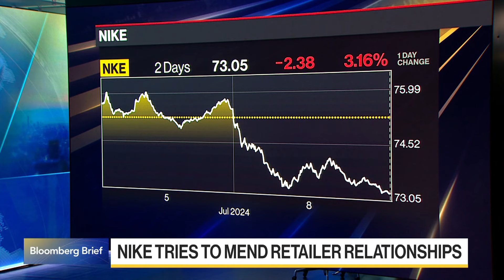Nike Retail Sales Slump Leads to Return of Retired Executive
Nike has rehired retired senior executive Tom Peddie as the company looks to rebuild relationships with its retailers amid a drop in sales. Charlie Wells reports on Bloomberg Television.

Sign up for the 5 Things to Start Your Day newsletter to get up to speed with the most important business & markets news each morning.